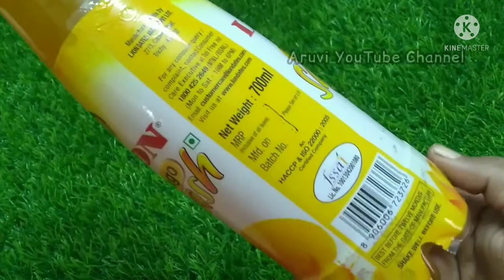Lion Mango Squash Honest Review🍋✨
Hi Friends,

In this video, I have shared Lion Mango Squash Honest Review.

Regards,

Aruvi YouTube Channel

The content published in this channel is our own creative work protected under copyright law.